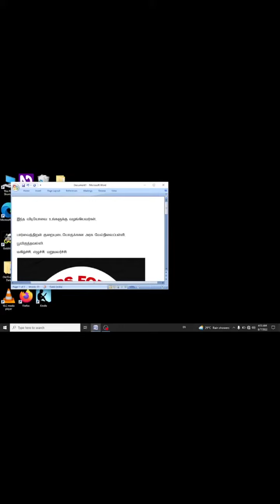77th independence day speech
Sriloga-7th standard and Mokshitha-5th Standard have given a wonderful speech in English about 77th independence day.
They were trained by The teacher MR. P. Chandirasekar.